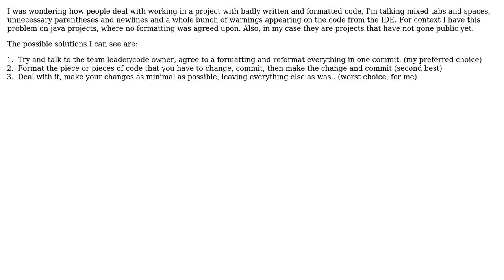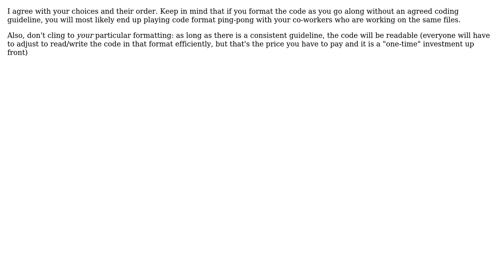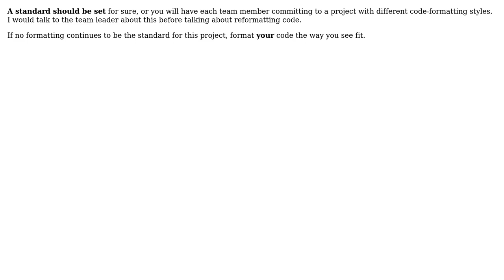Software Engineering: How to work with badly written and formatted code? (3 Solutions!!)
Software Engineering: How to work with badly written and formatted code?

With thanks & praise to God, and with thanks to the many people who have made this project possible! | Content (except music & images) licensed under CC BY-SA | Music | Images & others | With thanks to user Rudi user Dale Wijnand and the Stack Exchange Network Trademarks are property of their respective owners. You are responsible for your own actions.